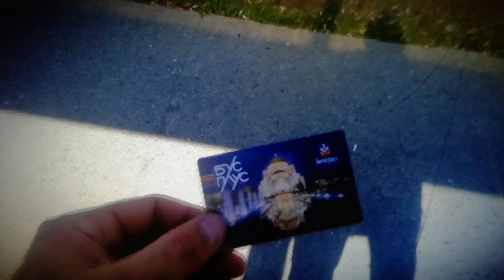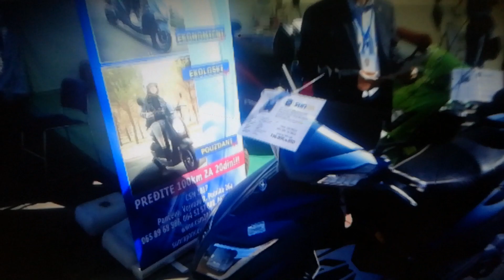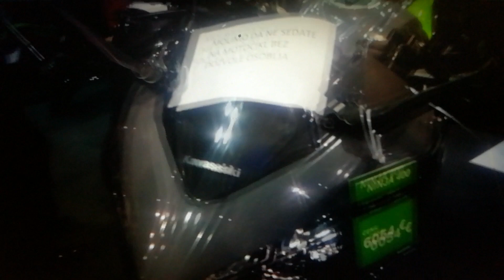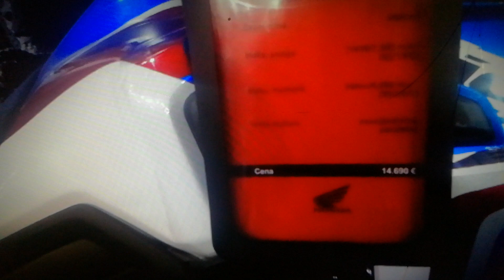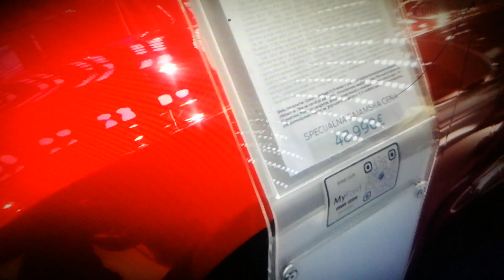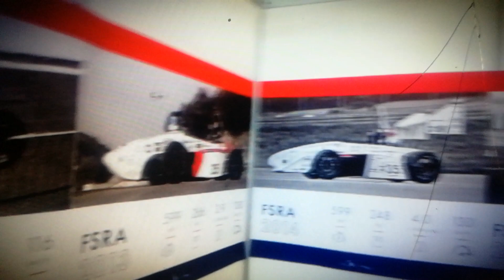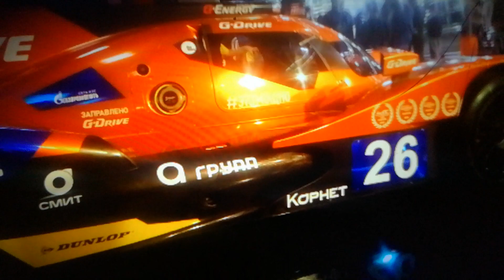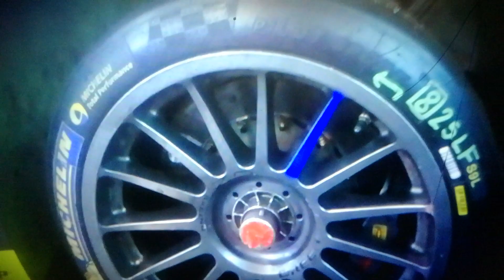Sajam automobila i motora u Beogradu 2019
Ako ti se dopada video možeš podržati YouTube channel Baja Samostalni Jahač donacijom od 1€uro putem internet računa na PAYPAL : ili preko western union na viber broj na ime Aleksandar Nikolić, Beograd Srbija